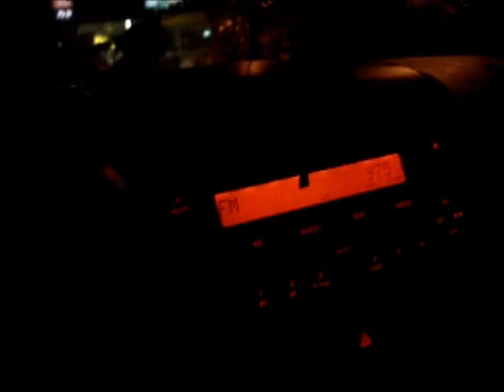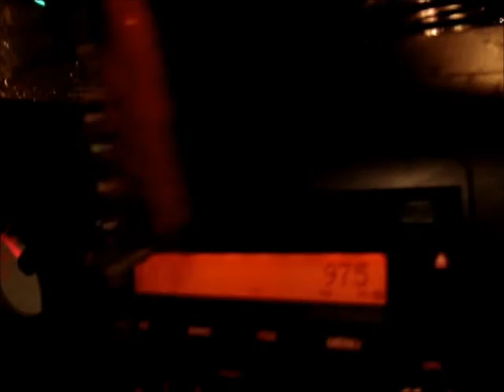gurias malucas!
era só energético! juuuro! hahaha